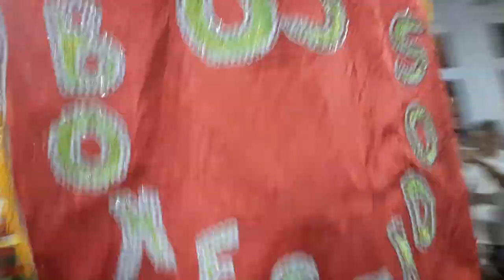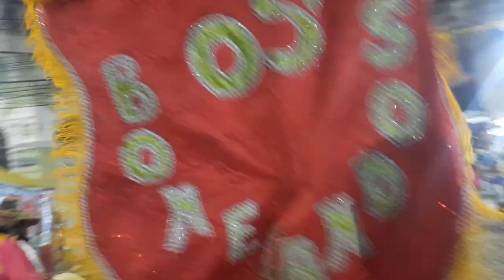Os Bonecandos na Rua da Moeda Carnaval 2023